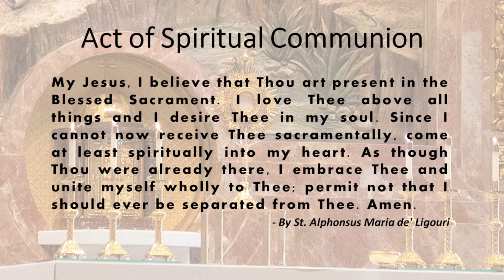St. John the Baptist, Costa Mesa-Holy Mass-Latin(ExtraordinaryForm)5thResSundayaftEpiphany-Nov7,2021